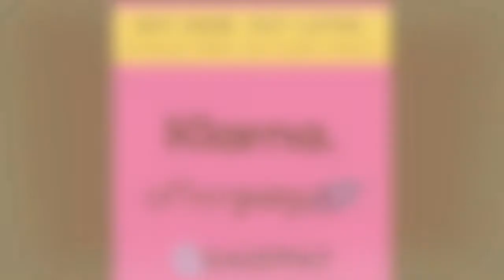The Problem with Your "IF" RadicalFaith Ep 92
There's a problem. your "IF" may not work this time! There's a major problem with it! Want to know exactly what the problem is?? Tune in now as Trish M breaks it down!! Make sure to share..